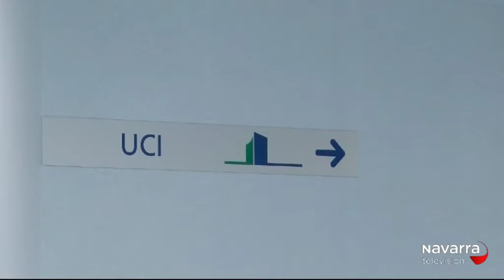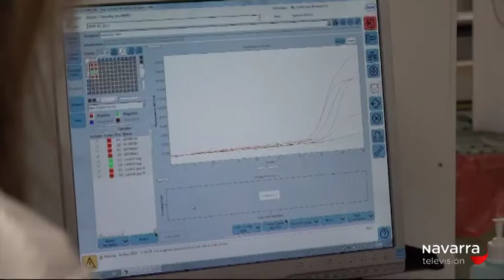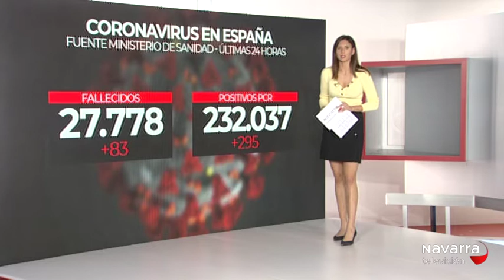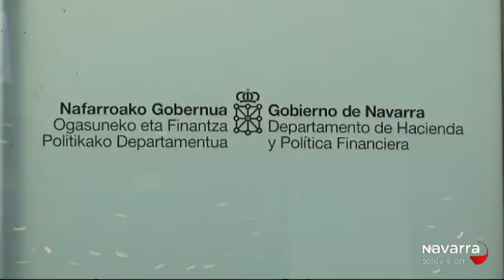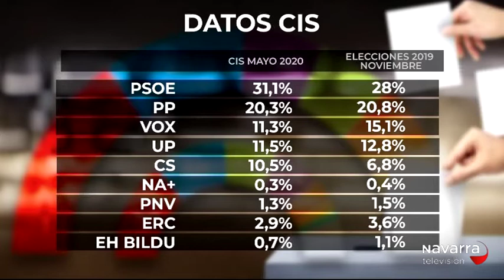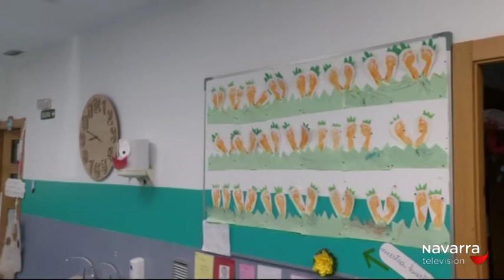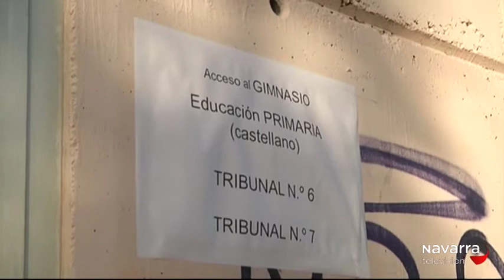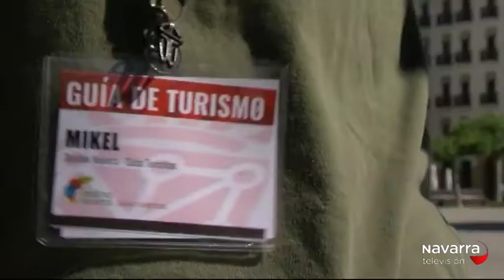Noticias de Navarra 20:30h 19/05/20